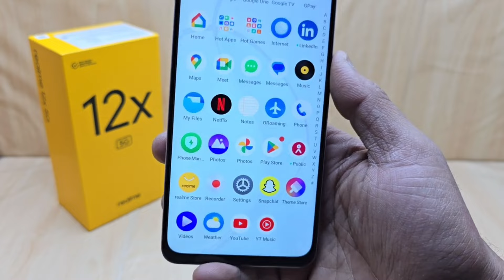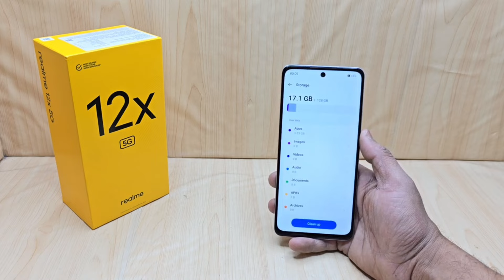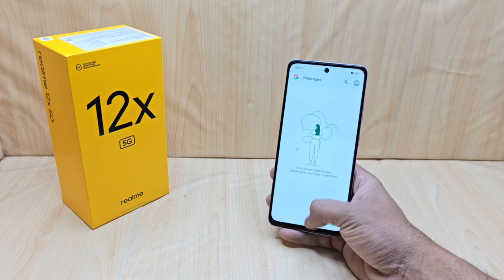Moto G45 5G vs Realme 12x 5G - Which Should You Buy ?